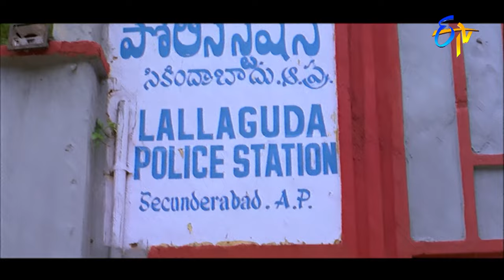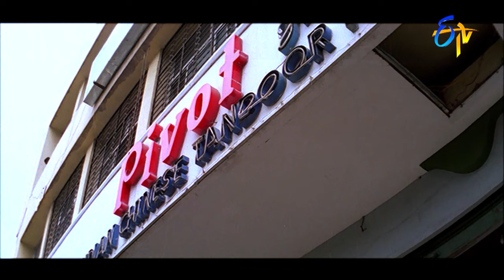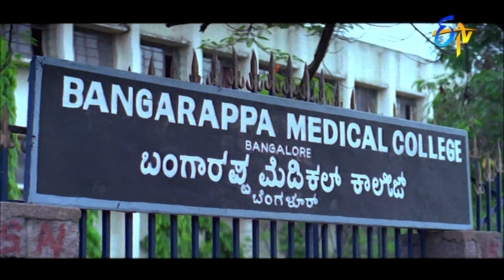పూర్తిగా ప్రేమకు బనానిసైన రవి | Raviteja | Maheswari | Neekosam | ETV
Directed by : T. L. V. Prasad
Starring : Chiranjeevi,Radha
Production company : AVM Productions
Release date  : 11 October 1984
Country : India
Language : Telugu